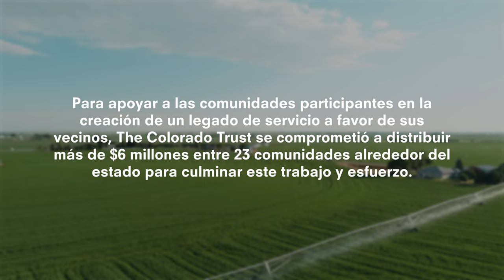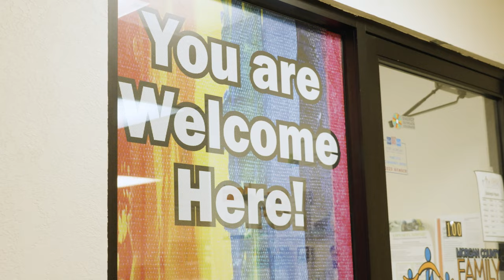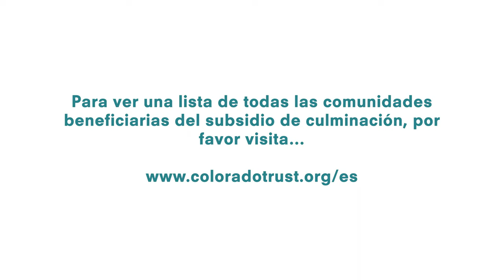Fase de culminación de las Colaboraciones comunitarias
La estrategia de fondos de Colaboraciones comunitarias de The Colorado Trust operó de 2014 a 2022. El elemento central de este esfuerzo fue la creencia de que, para aumentar la salud y el bienestar, las personas más afectadas por los desafíos deben desempeñar un papel líder para decidir cómo abordarlos. Después de decidir que la estrategia concluyera en 2022, para apoyar a los equipos comunitarios participantes en la creación de un legado duradero de servicio a sus vecinos y familias, The Colorado Trust se comprometió a distribuir más de $6 millones para culminar la estrategia en 2022 y 2023. Durante la Fase de culminación, el personal de The Colorado Trust trabajó con los integrantes de las comunidades para proporcionar fondos únicos a organizaciones beneficiarias con el objetivo de reducir las desigualdades de salud en sus comunidades. Este video destaca a tres de las comunidades y beneficiarios.